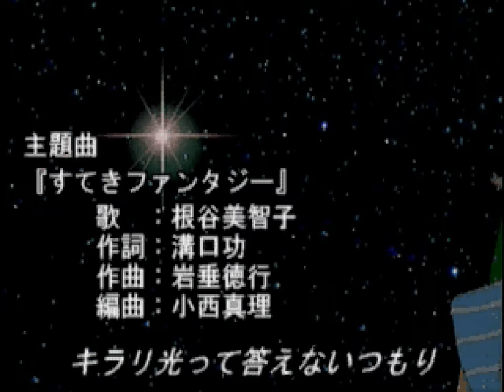Mahou Gakuen Lunar! (Saturn) — Playthrough 1/2 (魔法学園ルナ!)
Magical School Lunar! | 魔法学園ルナ!
Developer: Studio Alex, Game Arts
Genre: RPG
Released: 1997
Platform: Sega Saturn

Description from Mobygames:
This prequel to Lunar: The Silver Star begins in the same town of Burg hundreds of years earlier. Two teenage girls, Elie and Lena, set out to join the Magic School of Ien. There they meet new friends and go on lighthearted adventures around the world.

Lunar is a traditional Japanese RPG, featuring random battles and turn-based combat. Compared to the original Game Gear version, this remake features battles more in tune with the other Lunar games along with an expanded plot, CD audio soundtrack, and animated cutscenes.